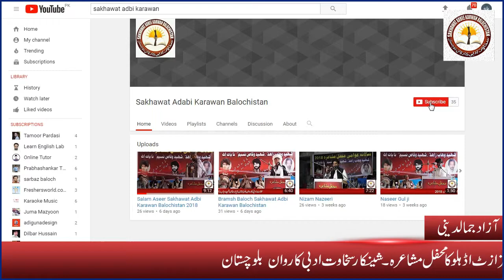Azad Jamaldini Brahvi Poetry Balochi Poetry . Sakhawat Adbi Karwan Balochistan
Brahvi Poetry Balochi Poetry . Sakhawat Adbi Karwan Balochistan